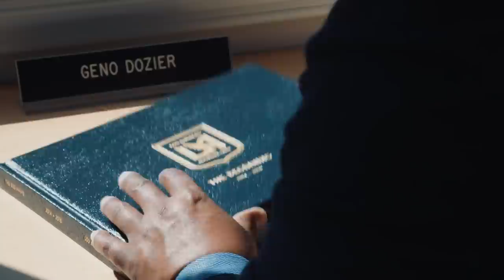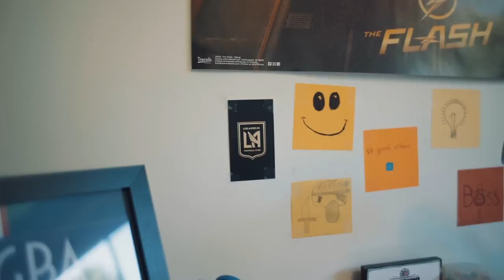Faces Of LAFC | Geno Dozier